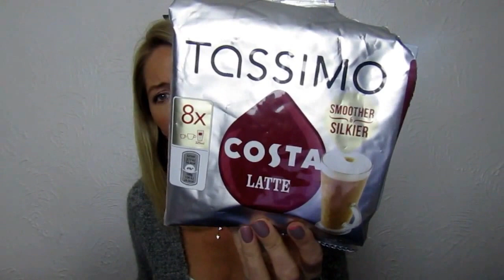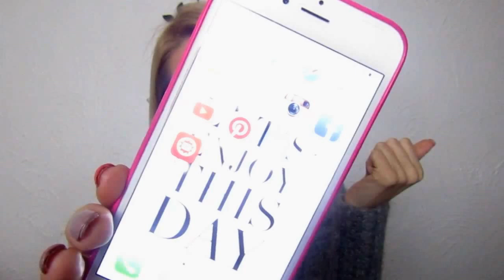ULUBIENCY NIEkosmetyczni PAZDZIERNIKA:)